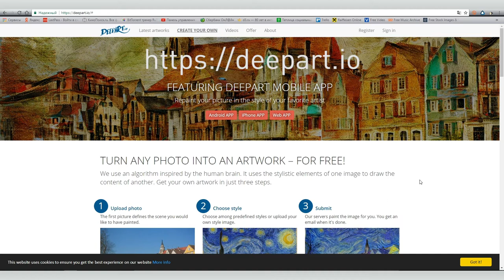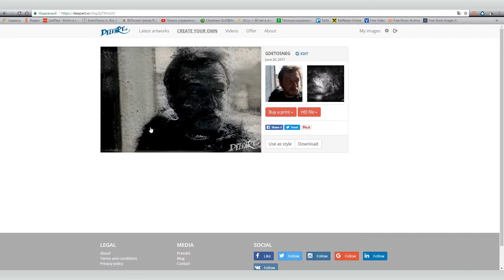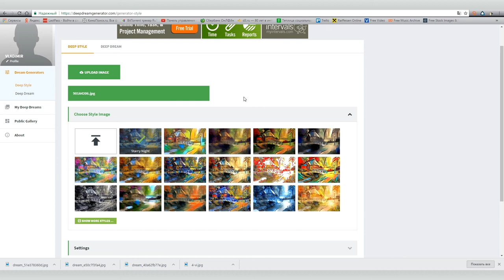Как обрабатывать фотографии с помощью фильтров на нейронной сети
После того как Google открыл доступ к Deep Dream и позволил всем желающим обрабатывать с ее помощью свои фотографии, начался новый этап общения человека с машиной — теперь она не просто выполняет набор предустановленных команд, а выступает как независимый партнер в творческом акте.